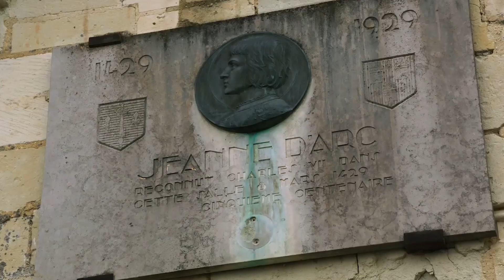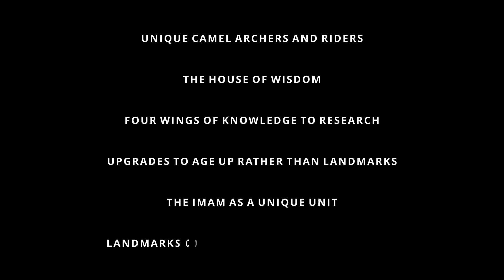Age of Empires 4 | The Abbasid Dynasty | AOE 4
With Age of Empires 4 being released soon, I wanted to take a closer look into the civilisations that have been revealed to be included in the game.

One of such aoe 4 civilisations is the Abbasid dynasty. This video will cover the aoe4 Abbasid dynasty and include the clips that have been released showing the aoe 4 civilisations, aoe 4 gameplay, and age of empires 4 news.

We have information already about 2 Abbasid dynasty units which include:
1) The Camel Archer
2) The Imam

We also have some information regarding the landmark called the house of wisdom which has 4 four wings of knowledge to research:
1) Economic
2) Trade
3) Military
4) Culture

I’m going to keep an eye of for further aoe 4 news and the aoe 4 release date. This video of course includes the clips from the age of empires trailers.

Aoe 4 Abbasid dynasty certainly looks like it's going to be a strong civilisation with several unique bonuses I'm certainly looking forward to the other aoe4 civilisations and will soon release videos outlining what we know about them too!

Hope you enjoyed this video on the age of empires iv Abbasid dynasty.

AOE LEAGUES is a leagues based championship for Age of Empires 2 Definitive Edition (Aoe2) to follow these league games on the twitch stream.

To keep up-to-date with announcements, do hop into the discord

IN this video:

0:00 - Start
0:20 - Description
1:25 - Playing the Abbasid Dynasty
3:15 - Units at a glance
4:17 - Through the Ages
5:22 - The House of Wisdom
6:18 - Summary